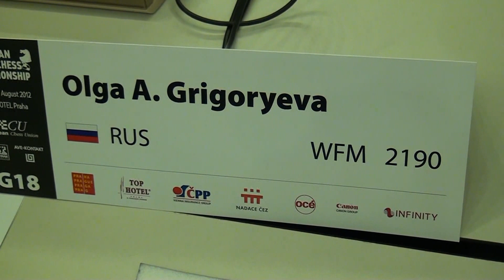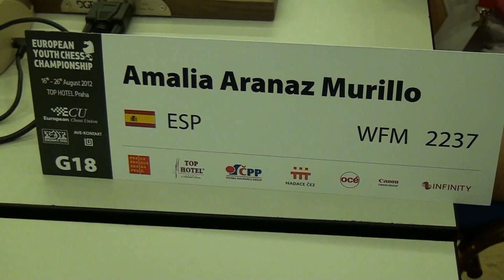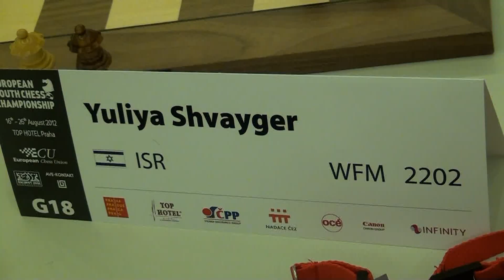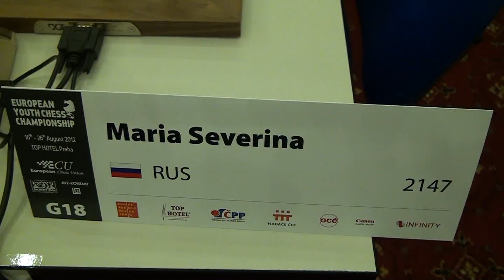G18, 4th Round, Boards 1 - 10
[Site "Praha"]
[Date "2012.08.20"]